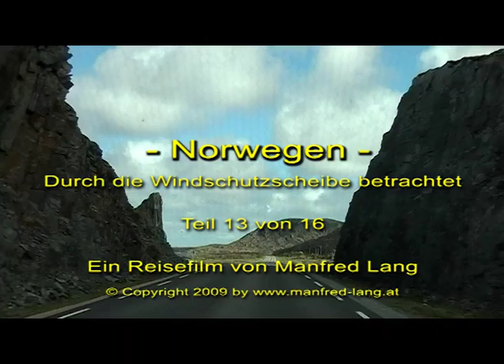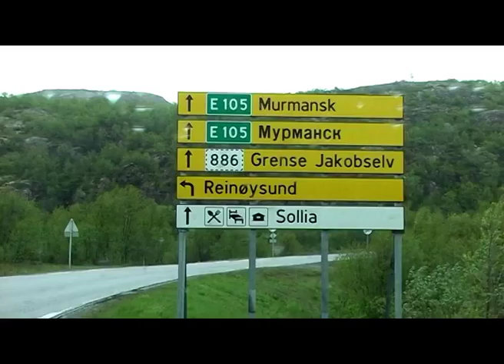Norwegen - Zum Nordkap & Kirkenes mit russischer Grenze – [13/16] - Durch die Windschutzscheibe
Du sitzt hinter dem Steuer meines PKW‘s und fährst virtuell durch ganz Norwegen bis zum Nordkap, entlang des nördlichen Eismeeres bis nach Kirkenes an die russische Grenze und - teilweise über Finnland - wieder in südlicher Richtung durch Norwegen retour!

Mein „Reisefilmbericht“ soll nicht den üblichen Blick auf Sehenswürdigkeiten und touristischen Ziele zeigen, sondern soll mit dem „Blick von Fahrer & Beifahrer“ die vielfältigen Eindrücke von Norwegens landschaftlichen Schönheiten vor der Frontscheibe verdeutlichen.

Es ist kein unmittelbarer Reisefilm im herkömmlichen Sinne, sondern es geht nur darum, was Fahrer & Beifahrer während der Fahrt sehen!

Du sitzt virtuell hinter dem Lenkrad und fährst selber! :-)

Der Film hilft womöglich dem Betrachter, bei seiner eigenen Reiseplanung, sich vorab ein Bild, aus der Fahrerperspektive, von den Situationen auf den Straßen Norwegens zu machen und zu erahnen, was einem erwartet!

Die Kamera war direkt auf dem Armaturenbrett meines Autos montiert und nahm viele Stunden Filmmaterial, damals noch auf Videobändern, auf.

Aus der Fülle des angefallenen Filmmaterials wählte ich diejenigen Fahr-Szenen aus, die einen repräsentativen Eindruck von meinen persönlichen Empfindungen widerspiegeln!

Die Bildqualität ist natürlich keineswegs mehr mit den heutigen Möglichkeiten vergleichbar und sollte von euch bei der Beurteilung berücksichtigt werden!

Betrachtet also meinen Film so, als ob ihr selbst mit dem Auto auf Norwegens Straßen reist und genießt das Fahren in schöner Gegend!

Kommentar gibt es bei meinen Reisefilmen keinen, die wissenswerten Daten und Namen sind schriftlich eingeblendet und der Originalton im Auto sollte die Atmosphäre dieser Reise authentisch unterstützen!